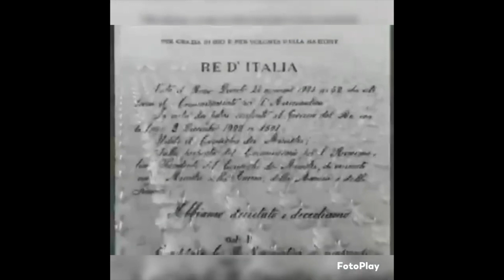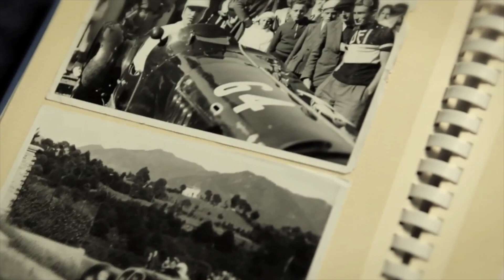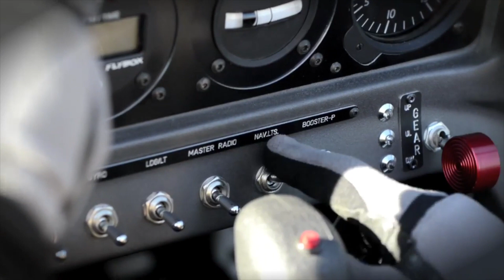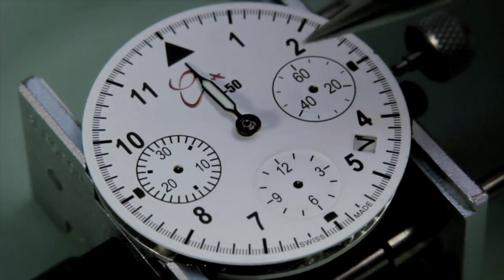Orologi Calamai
I modelli e la storia di Orologi Calamai.